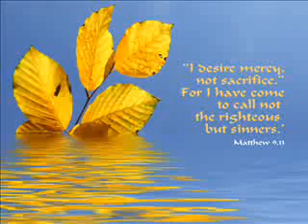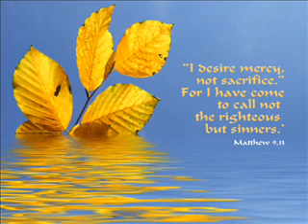Bài Giảng 9/21: Cây Bút Của Thánh Matthew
Cây Bút Của Thánh Matthew  Phó Tế Jos. Hồ Anh Nghĩa (09/21/2009)